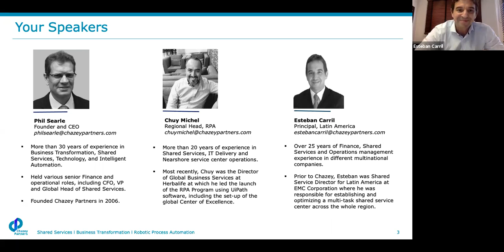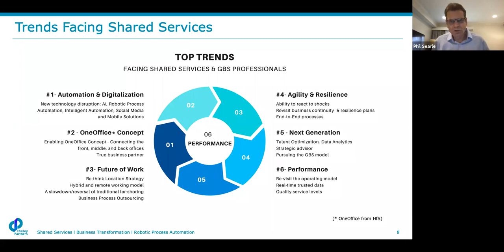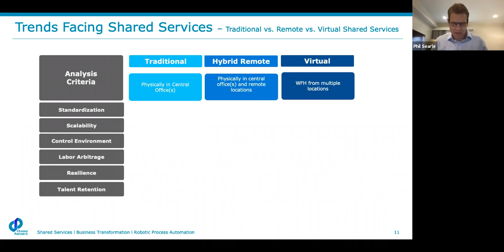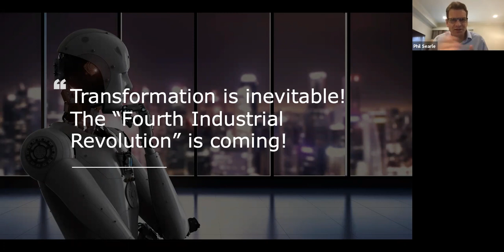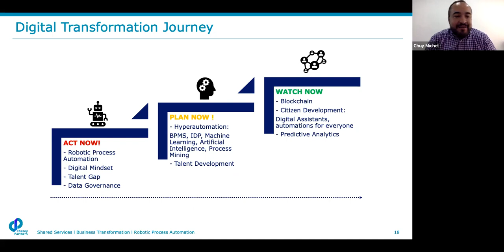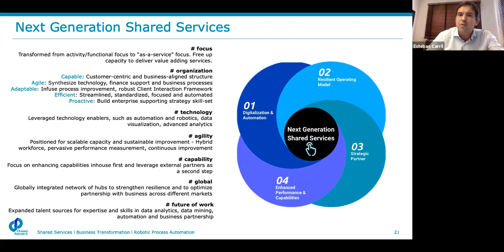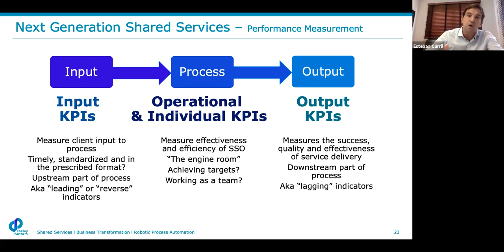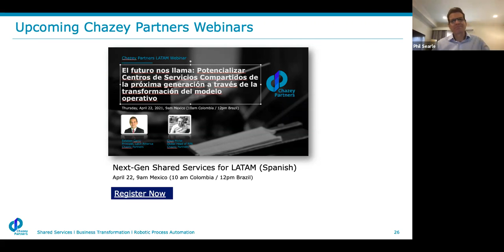Powering Your Next Generation Shared Services through Operating Model Transformation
In the face of the global pandemic, many components of the Shared Services or Global Business Services (GBS) operating model have needed to be re-evaluated. Shared Services and GBS professionals have had to embrace the new ways of working, including considering the “future of work” and taking advantage of the technology landscape – both that previously established (such as online collaboration tools and bandwidth) plus also all the exciting new developments (such as Intelligent Automation and digitalization).

This is a lively and timely discussion on challenges and opportunities facing Shared Services and Global Business Services (GBS) professionals, and resources and changes needed to embrace these to stay ahead of the curve.

In this webinar, you will learn:

- Top trends shaping the Shared Services/GBS agenda
- From “Back-Office” to “One-Office” – proactively moving up the value-chain to support enterprise-wide decision making
- The role of predictive analytics, intelligent automation, and digitalization on your future operations
- What does next generation Shared Services look like and where to start?

Your presenters:

- Phil Searle, CEO & Founder, Chazey Partners
- Esteban Carril, Principal, Chazey Partners
- Chuy Michel, Global Head of RPA, Chazey Partners

To download the presentation slides, and find out more about the event, please